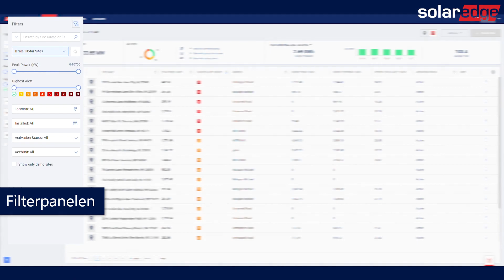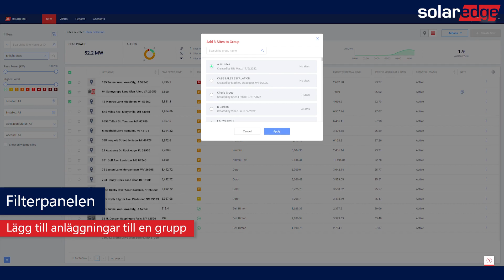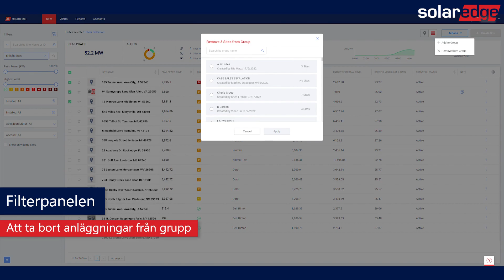Monitoreringsportalen: Panel för översikt av anläggning | Sweden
I den här videon om Monitoreringsportalen får du en genomgång av de nya funktionerna Panel för Översikt av Anläggningar och Grupper i monitoreringsportalen. På Panel för Översikt av Anläggningar visas nyckeltal för prestanda och varningar för hela din flotta i Monitoreringsportalen. Grupper gör det möjligt att hantera din flotta mer effektivt och gruppera flera anläggningar tillsammans i Monitoreringsportalen.
00:00-00:22 Introduktion
00:22-00:44 Kontrollpanelen för flottan
00:44-1:05 Filterpanelen: Introduktion
1:05-1:34 Filterpanelen: Skapa grupp av anläggningar
1:34-2:19 Filterpanelen: Lägga till och ta bort anläggning från grupp
2:19-2:43 Sammanfattning